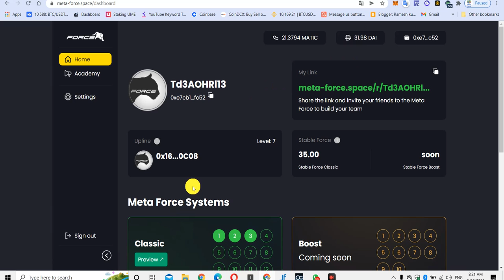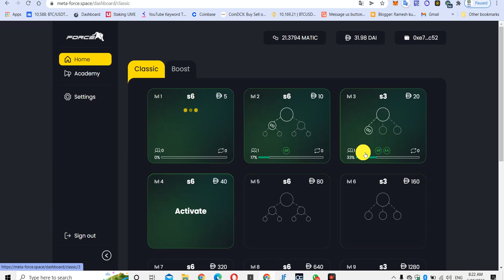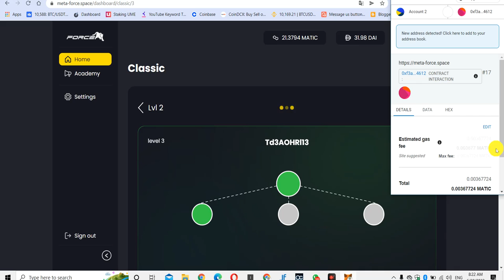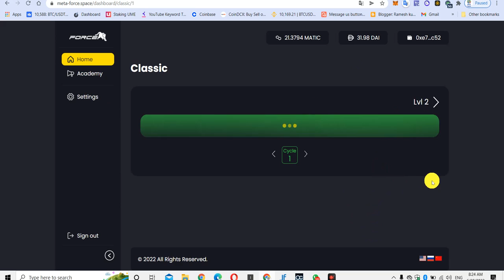Meta-Force S3 Withdrew कैसे करे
*Reffer link chang ho gya he is purane Reffer se join na kre*

*Good morning all of you this my link join now fast*

नमस्कार साथियों गुड मॉर्निंग यह मेरा लिंक है और आप ज्वाइन कर सकते हो वेबसाइट अब अच्छी चलने लगी है अगर कोई प्रॉब्लम आती है तो मुझे कॉल करें*